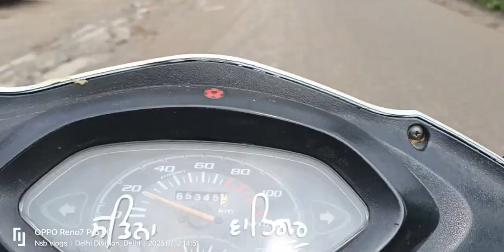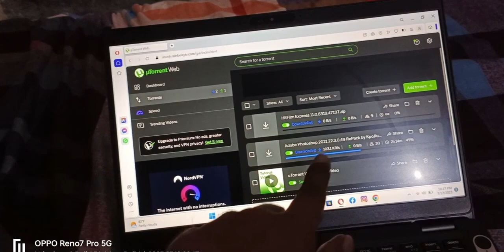ypm school || my new dell laptop ||Reno10pro unboxing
Hello,

The channel showcases vlogs related
to biking lifestyle, bike reviews, Custom
Motorcycles, store visits & launches, and
trips to locations with best intere sts of riders,
Games every thing I upload but I entertaining you

This is a channel where you find every kind of
Vlogs related to biking, traveling, vines, Market
vlogs and all.
and i definitely say that you will enjoy all.
Motorcycle  I have pulsar 150/180,
 yamaha Rx135 ,
activa
Thanks a lot for visiting My channel.
Videos. If You Like My Content Please Do

Song: Jim Yosef - Link [NCS Releasel

Creator Credit: Jarico - Island : https://
201sIand.wav?dl=0
Track: Julius Dreisig & Zeus X Crona - Invis ible [NCS
Releasel